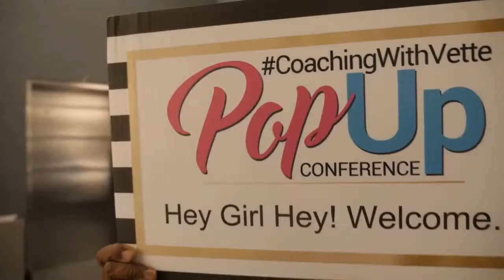Get the latest summer fashion trends with Linda Carter, Owner of REDD Rags Boutique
Get the latest summer fashion trends with Linda Carter, Owner of REDD Rags Boutique! REDD Rags Boutique will bring uniqueness to your look. Specializing in the complete look from head to toe. Upscale, Classic, Comfortable, Casual and Trendy Couture that won’t hurt your pocket. REDD Rags Boutique will get your ready from head to toe with all the latest in Fashionable Handbags, Bold Statement Jewelry/Accessories, and the Cutest Dresses in all your favorite colors!

Meet the host:
✔Sharvette Mitchell is an Online Strategist focused on your visibility, marketing & branding.

👍 Grab your ticket to the 6th Annual POP UP Conference for Women Entrepreneurs (Nov 4th - Nov 6th)